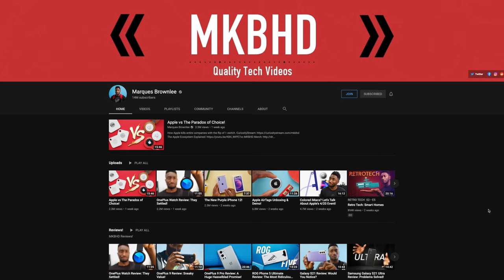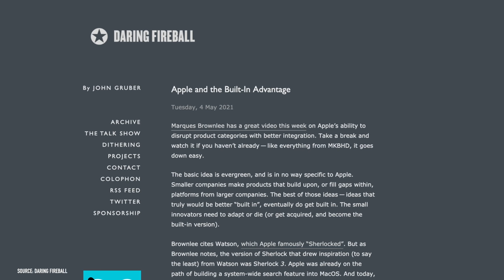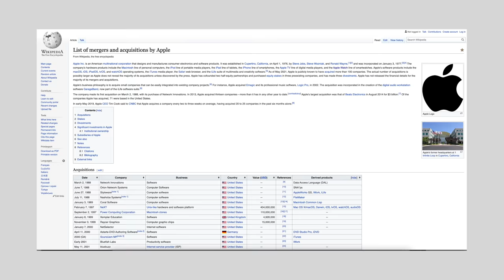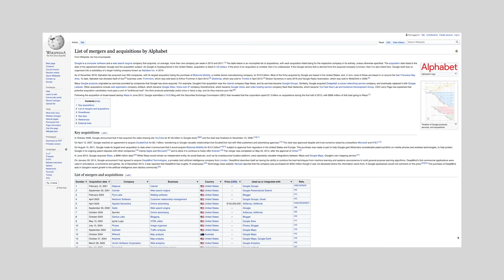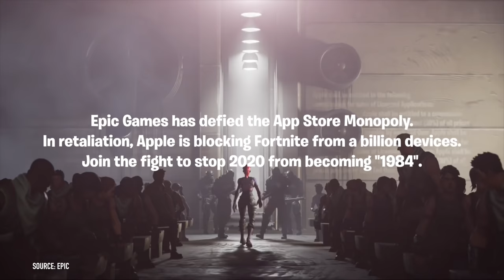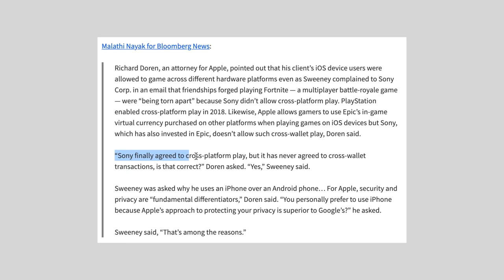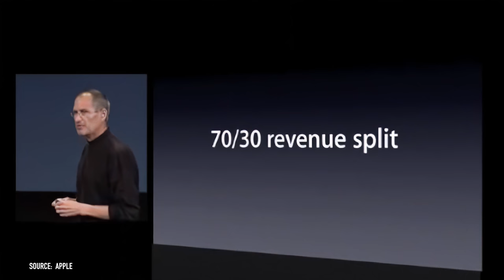How Apple Sharks Massive Companies!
The Apple vs Epic anti-trust lawsuit has begun and depending on how you look at it, both companies are right...and wrong. Besides that we also talk about the latest video on the MKBHD channel!